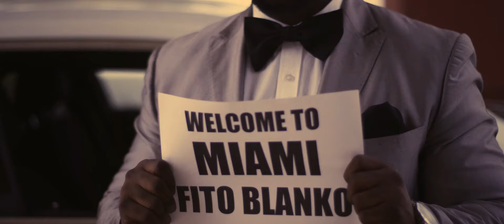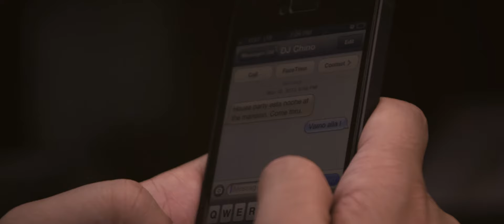Fito Blanko - Vamo Alla [Official Video]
Vamo Alla performed by Fito Blanko